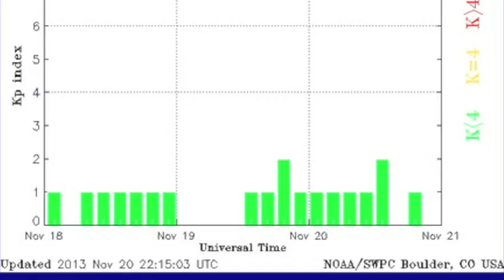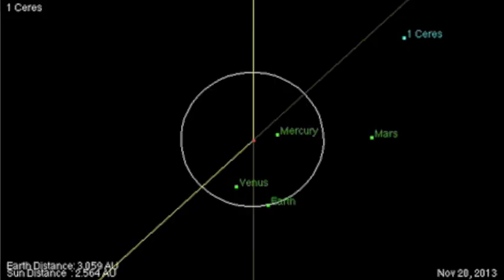Evening News Nov.20.2013 - ISON Intact, Spaceweather